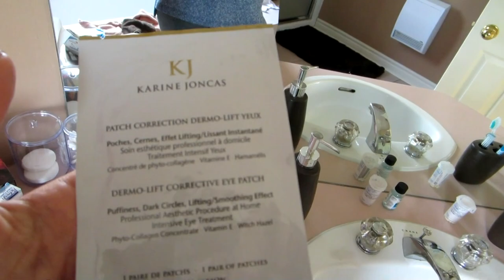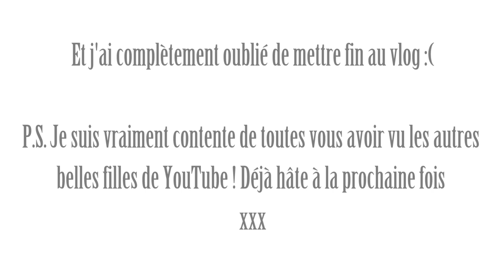Événement Dot & Lil et du beau monde | VLOG 05/03/15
Gilet :
Ongle :
Lèvres :